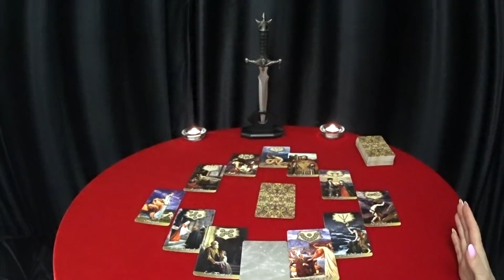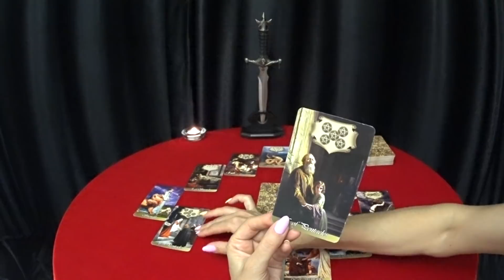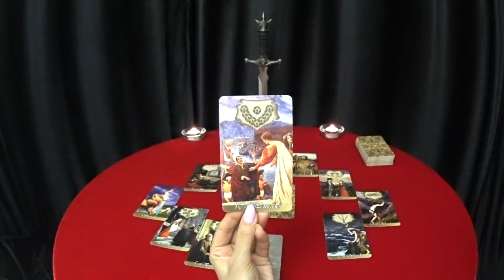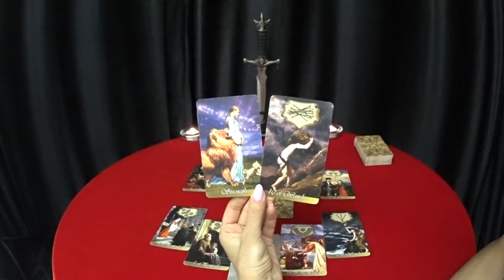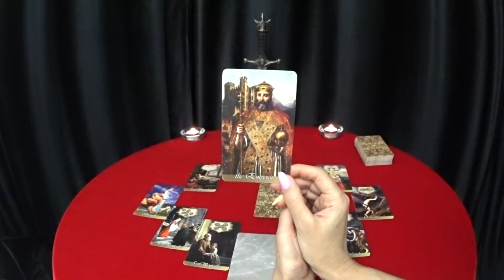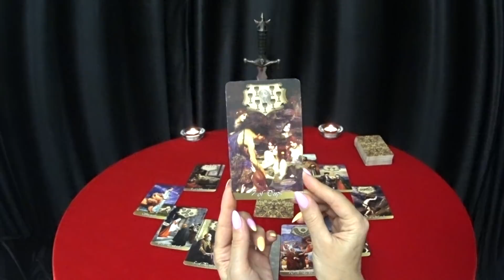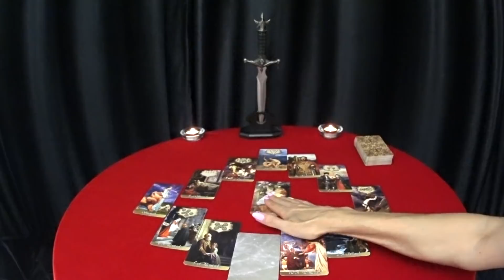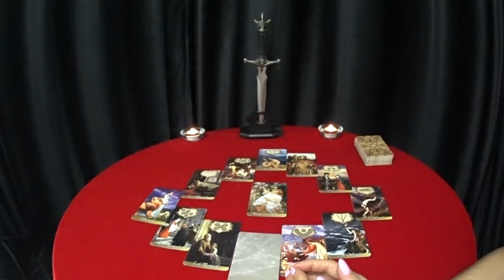ГОРОСКОП РАКИ НА ЯНВАРЬ.2020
Благодарю за просмотр!